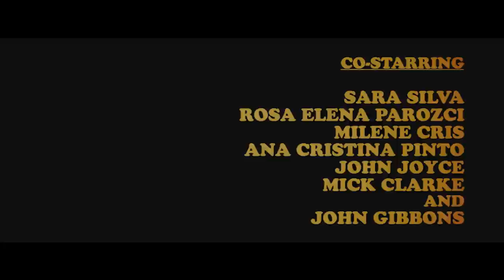Rob Kelly - Jack The Ripper (Official Music Video)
The official video for Rob Kelly's new single, 'Jack The Ripper'. Song Produced by Scimon Tist. Cuts by DJ Mayhem. Mixed and mastered by Terawrizt.
Directed by Jonathan Lambert. Video Produced by Alan Newman.

Additional Credits:

Cast: Nic Furlong; Daniel Newman; Andy Brady, Redzer (Keiron Ryan); Scimon Tist; John Gibbons; Sara Silva; Rosa Elena Parozci; Milene Cris; Ana Cristina Pinto; John Joyce; Mick Clarke and Rob Kelly.

Assistant Director: Jebus
Production Assistant: Andy Brady
Make-Up: Shauna Fowley and Daniel Newman
Stunt Driver: Sean Butler
Location Manager: Stephen Traynor
Photographer: JasonDonMatthew
Sound: Andy Brady
Camera and Editing: Jonathan Lambert